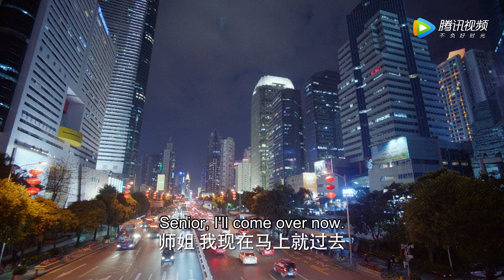🔓Cinderella is leaving, and the drunk boss inseminates her as an adult | Chinesedrama